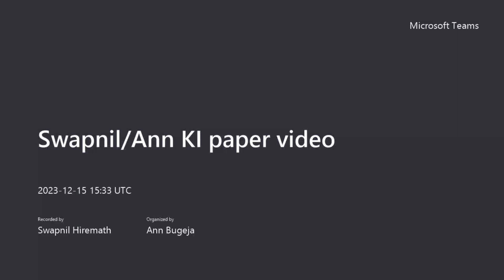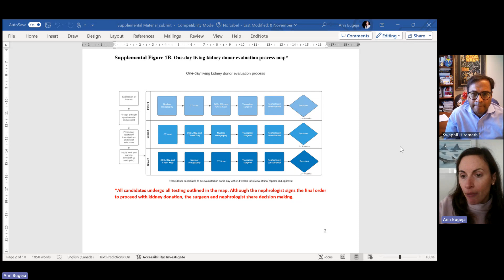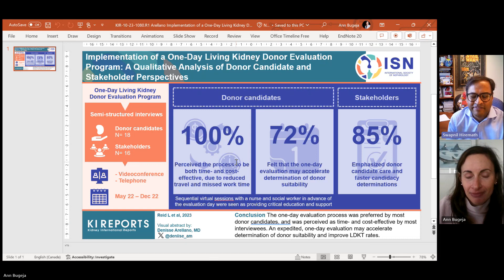One Day Kidney Donor Evaluation, with Dr Bugeja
In this edition of Renal Research Roundup from Ottawa, we discuss a study recently published in KI reports on the one-day kidney donor evaluation from Ottawa.